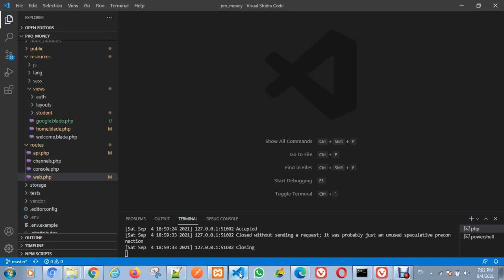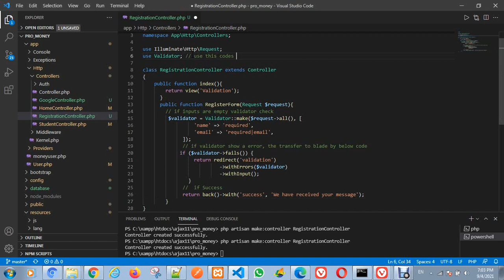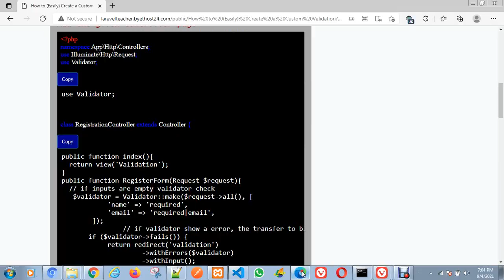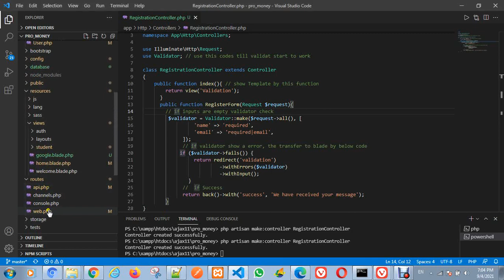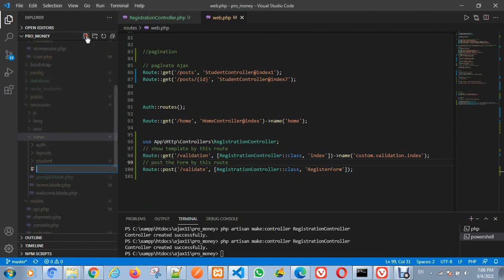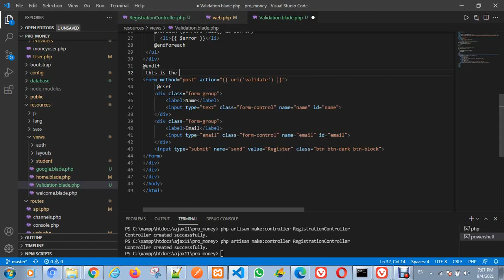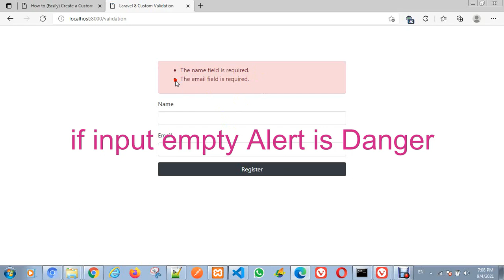How to (Easily) Create a Custom Validation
Address of Site:
to (Easily) Create a Custom Validation
I'm using this blog to publish video tutorials about technology, programming, development tools and sometimes video games as well.